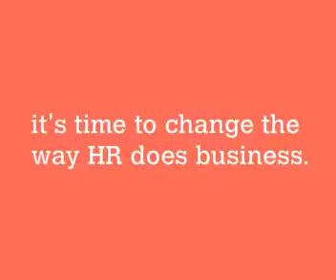HR as a Strategic Business Partner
UCT's Graduate School of Business is proud to introduceHR as a Strategic Business Partner. ... to apply online & secure your spot. Course commences 27 September 2010.